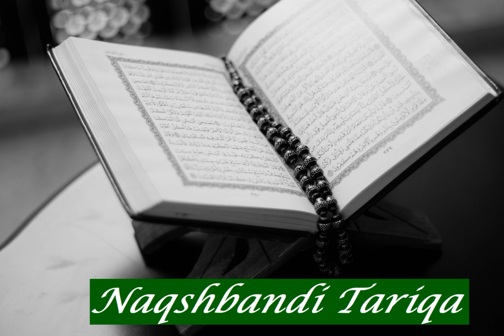Ahmad Sayid Hashim: Sura 110 An Nasr